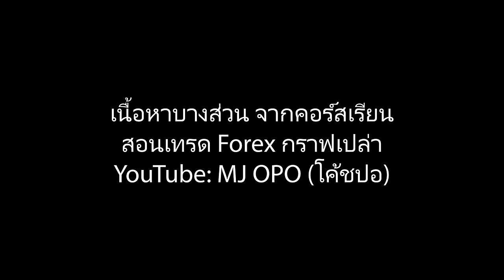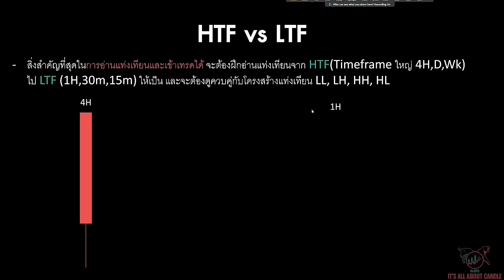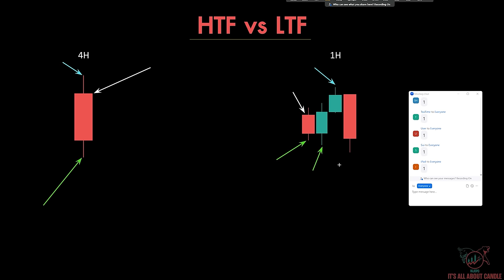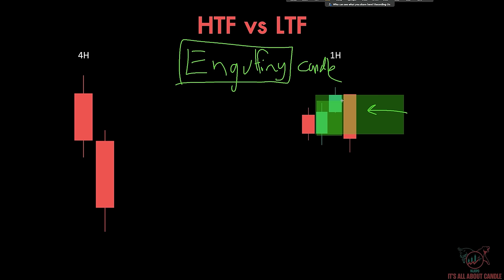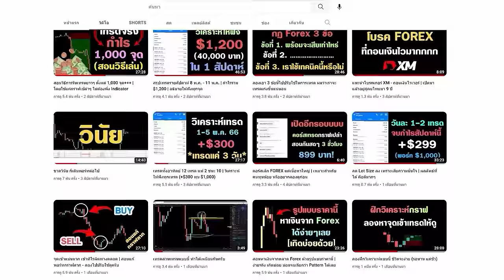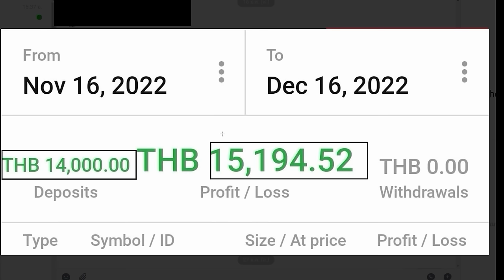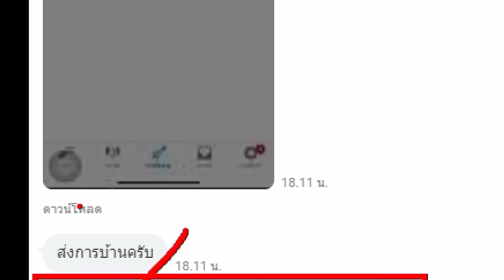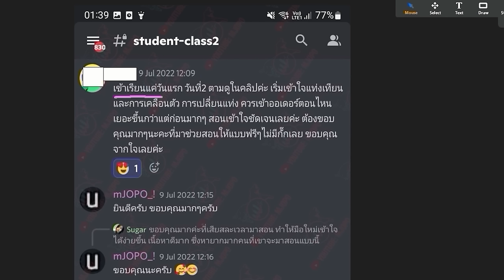ทำไมเราไม่เทรดแค่ 1 ไทม์เฟรม (Time Frame)